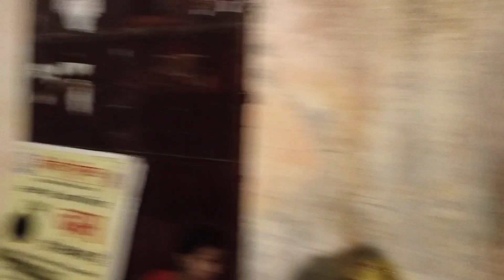maid ne Diya😂 fhir Dhokha 😭vlog 😹